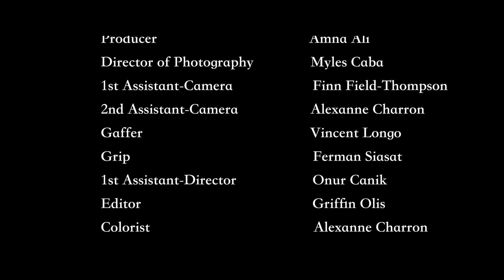Kari Alexandra’s Visual Portfolio - a fashion commercial film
Fashion designer Kari Alexandra shows the process of her wearable art through this fashion commercial. This video piece features 11 of her looks from the past 4 years inspired by environmental awareness and self discovery.

Crew:
Director: @_karialexandra
Co-director: @__amnaali__
Producer: @__amnaali__
DP: @mylescaba
1st AC: @finnft
2nd AC: @alexe.charron
Gaffer: @3.longo
Grip: @fermansiasat
1st AD: @onurcan1k
Editor: @griffinolis
Colorist: @je.colore
PD: @_.daxx._
PD assist: @byemaria & @s4chieh
Clothes by: @_karialexandra
Makeup artist: @jeenglzmua
Stylist: @victoria.panzella
PA: @joannaleighdigitaldiary

Association with “Aliz Productions” & @sleepystudioss